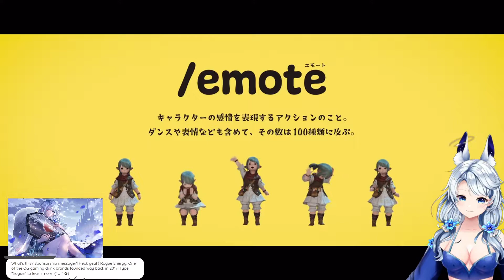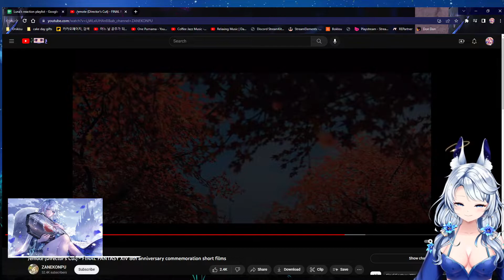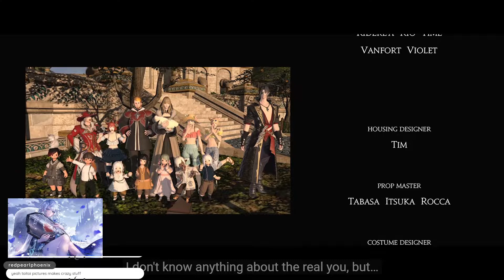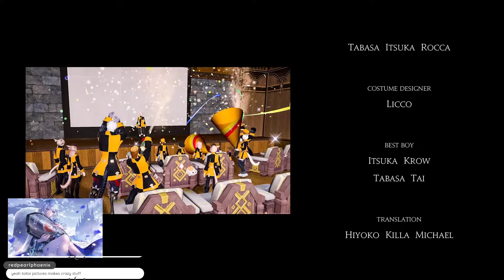FF14- Lunacchiii reacts to EMOTE - FINAL FANTASY XIV 8th anniversary - by ZANEKONPU